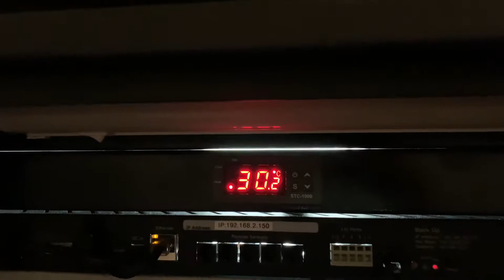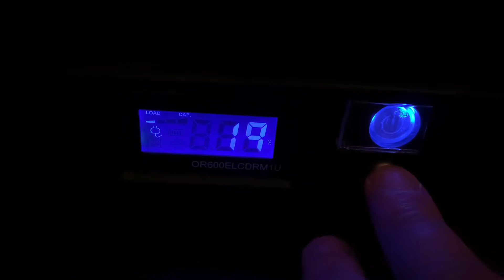Home Network/ Server